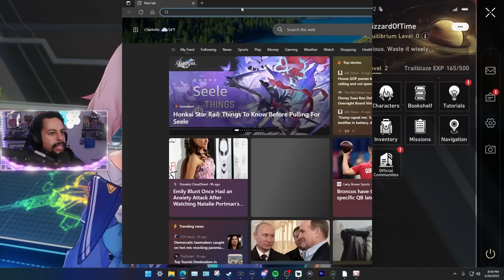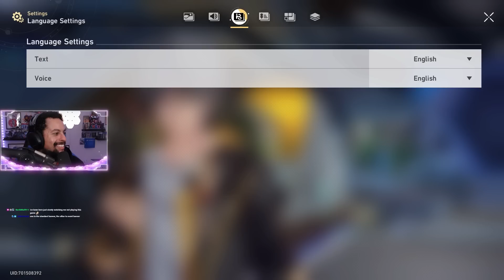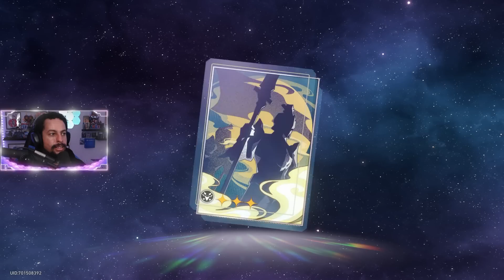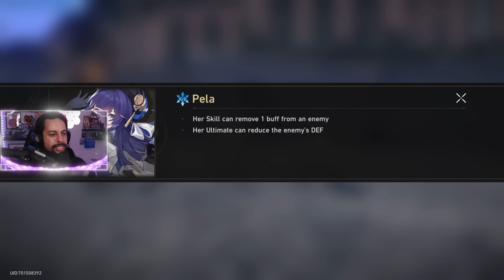✨Genshin Fan Reacts to Honkai Star Rail!?✨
In this video, we start our new Trailblazing Journey into Honkai Star Rail! We experience the prologue Today is Yesterday's Tomorrow which is the first Trailblaze Mission in Honkai: Star Rail. It takes place on Herta Space Station.

Star Rail is a captivating space fantasy RPG that takes you on a thrilling adventure through vast and unknown worlds. Join us in this interstellar journey filled with fantasy elements, where myths and legends blend seamlessly with a futuristic sci-fi narrative. Get ready for an immersive experience that combines intuitive turn-based combat, expansive maps with intricate mazes, and engaging storylines, all harmonizing into a symphony of surprises and rewarding moments that reverberate across the universe!

As our protagonist, you embark on an epic quest to uncover the truth behind the enigmatic "Cancer of All Worlds," equipped with a powerful artifact known as the Stellaron. Prepare to explore a sprawling universe brimming with diverse cultures, breathtaking landscapes, and awe-inspiring scenery. From the Herta Space Station, where the vast knowledge of the universe resides, to the treacherous frozen dangers of Jarilo-VI, and the captivating silkpunk flagship, Xianzhou Luofu, where immortality takes center stage, your journey will be filled with wonder and excitement at every turn.

Aboard the Astral Express, a celestial train, players will encounter a host of unique companions with their own compelling backgrounds, distinct personalities, and exceptional skills. Join forces with characters like March 7th and Dan Heng, an impassioned girl and a stoic guard, who will fight alongside you from the very beginning. Unveil their hidden pasts as you forge unbreakable bonds. Along the way, you'll encounter other fascinating individuals, including Kafka, Serval, Jing Yuan, and Bailu, each offering their support and adding depth to this captivating adventure. Solving mysteries and overcoming challenges will require teamwork and collective wisdom.

To celebrate the official launch, a series of exciting events have been organized worldwide, honoring the intrepid adventurers who dare to embark on this trailblazing journey. Furthermore, HoYoverse presents Honkai: Star Rail exhibition plans at Anime Expo, Japan Expo, Gamers Con, Gamescom, and Tokyo Game Show, promising an unforgettable and immersive experience for the Honkai: Star Rail community.

Join the adventure now on PC, Epic Games Store, iOS, and Android, with the PlayStation version currently in development. Rated T for Teen by ESRB and 12 by PEGI, Honkai: Star Rail offers an enthralling experience suitable for players of various ages. and follow @HonkaiStarRail on Twitter, Instagram, and Facebook. Get ready to embark on an extraordinary odyssey through the stars!